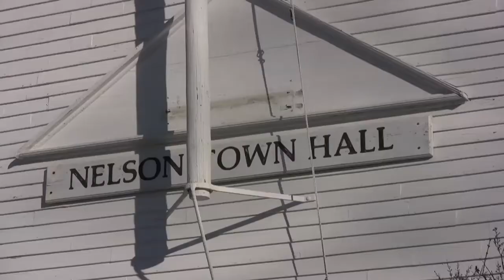The Nelson Dance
The fabled Nelson, NH contra dance on a winter's evening.